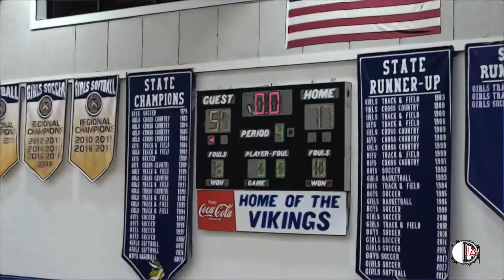Lakeland Christian vs Lake Gibson high school Basketball 2/5/2021